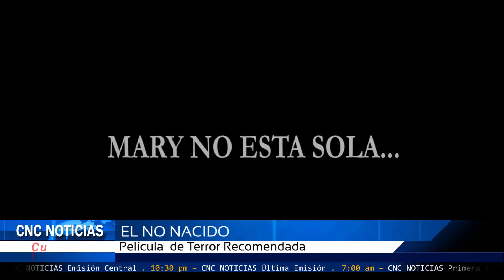CNC Noticias Pasto - (Cine) El no Nacido, película Recomendada